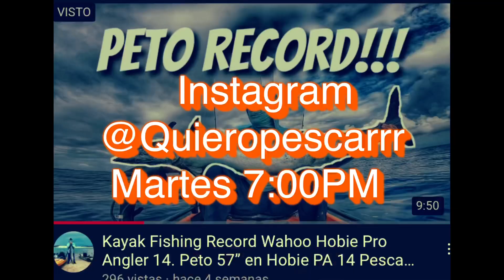El papa peto , en vivo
El famoso PAPA PETO EN VIVO EN @quieropescarrr